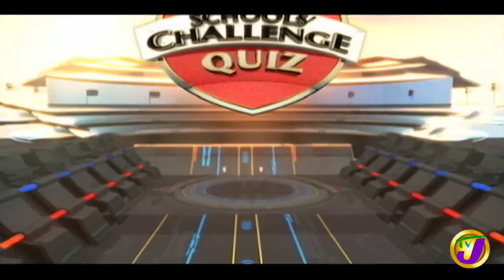Campion College vs Clarendon College | TVJ SCQ 2020